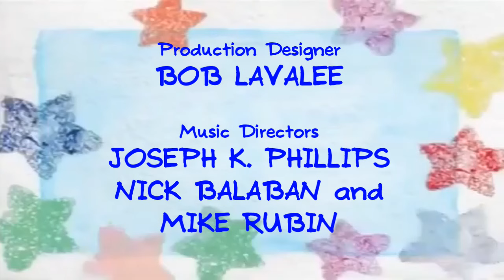Barney & Friends and Gold Clues: Season 1: Ep 10: Barney's Adventures in Art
It's a special day in the park as Barney and his friends enjoy an Art Festival. BJ and Riff share some "musical art". Baby Bop shares a painting of a very special friend, "Barney"! As an art festival comes to an end, Barney reminds his friends everywhere that no matter what kind of art they make, it's always special when it comes from their hearts!

This is the based of Barney & Friends Season 10 episode, "Arts" for Gold Clues Version

Songs:
Barney Theme Song
The Fiesta Song
What Shall We Make Today?
Colors Make Me Happy
How to Play Gold Clues
We Sat on Down
The Dino Dance

Question:
What could Baby Bop wants to paint for the art show?

Clues:
1. A Heart 💖
2. Happy Face 😀
3. Barney 💜💚💛

Answer:
My Happy Heart 💜💚💛😀💖

By Dino-Mite Entertainment